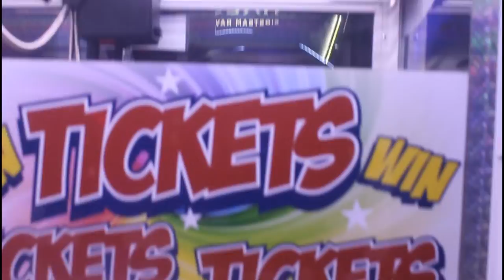Little Bro 10th Birthday Party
My younger brother's birthday party at Frames and Games in Pooler, GA.